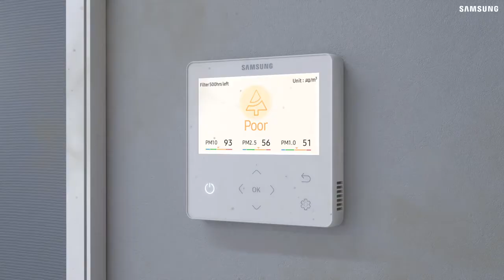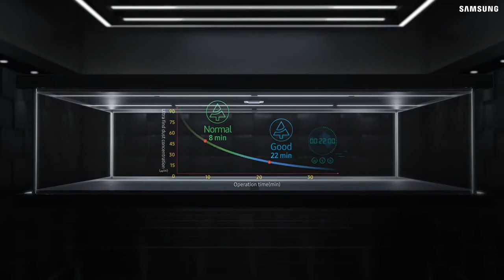Raumluftsterilisation mit dem Hygiene Dekopaneel für die Wind Free 840 x 840 Deckenkassette